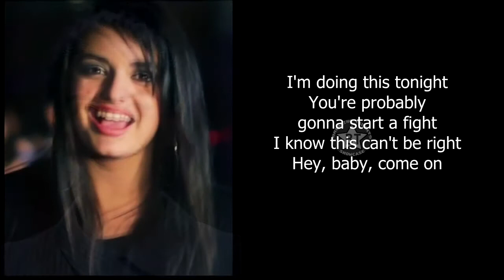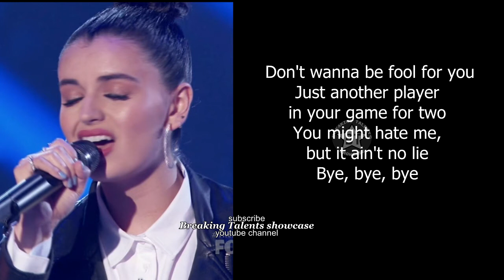Rebecca Black “Bye Bye Bye” LYRICS VIDEO Full Audition The Four Season 2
Rebecca Black “Bye Bye Bye” LYRICS VIDEO   (by NSYNC) cover song. This the  full performance  or full audition on The Four Season 2 Episode 1 (S02E01).

The Four Battle For Stardom is an American reality TV show that started in January 2018. It is a singing contest open for all genre of music. There is the starting four singers who are then challenged by new aspiring singers or challenger for the seat. There is the performance round or audition round and judges decide if the musician advances to challenge one of the four. Then the challenger chooses who to battle with in a sing off. The studio audience votes to decide the winner. The last musician who remains with a seat after sing offs becomes the champion.

Breaking Talents showcase is your go to channel for up to date videos and news on  talent shows like the:
American Idol
The X Factor UK
The Four
and other shows